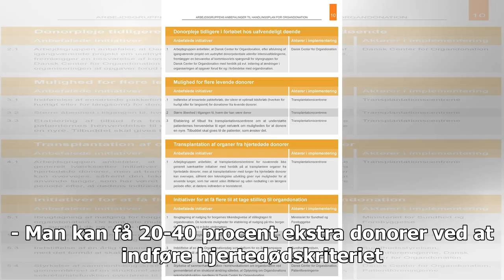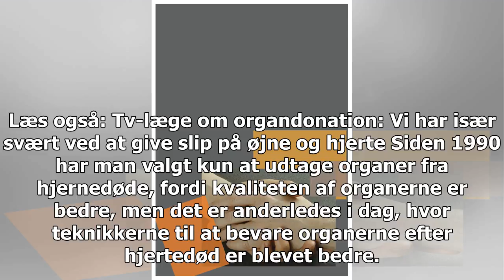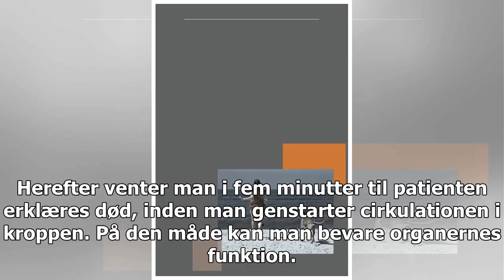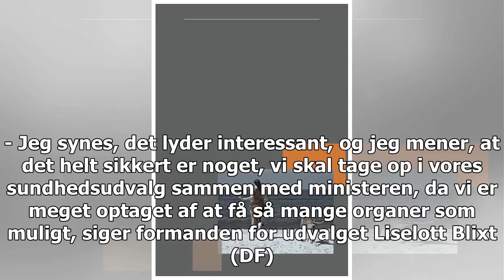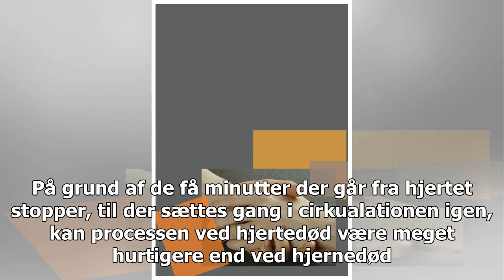Arbejdsgruppen anbefaler organdonation fra hjertedød: Øger antallet af donorer betydeligt